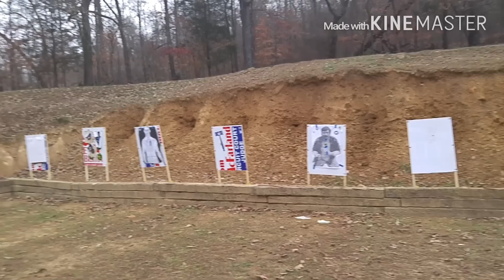Ruger ARX Ammo Test: Gimmick or Legit? (Polycase Inceptor)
Testing the new Ruger ARX ammo in .45 ACP alongside the well-known Federal HST. I used plywood and a 2x4 to help represent bone. Will this ultra-light projectile be able to perform as well as traditional self-defense ammo through barriers? The results are interesting.

Thanks to Tennessee Matt for the help and extra footage.  You rock.  And thanks to my wife who was very patient through the whole process.

I AM NOT AN EXPERT! The results of this test are only a representation of one possibility determined by multiple variables. Always do your own research on your carry ammo as these tests are not wholly conclusive.  They are just an example. I am just trying to give you some information.

 ALWAYS follow the four gun safety rules:
1) Treat every gun as if it is loaded.
2) Never point the muzzle at anything you do not wish to destroy.
3) Keep your finger off the trigger until your sights are on target and you are ready to shoot.
4) Always know your target and what is behind it.